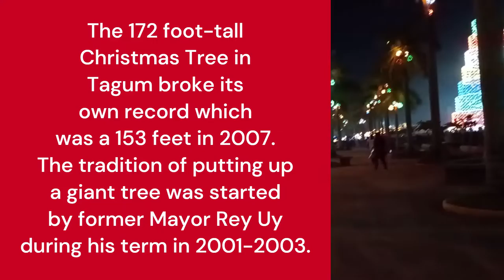Tagum City || 197-Foot Giant Christmas Tree 2022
Binubuo ng mahigit 4,000 light bulbs ang 10-layer na Christmas tree.  Located inside their City Hall Square.